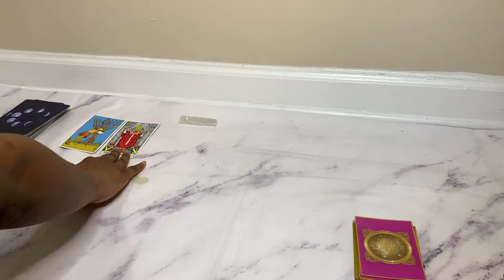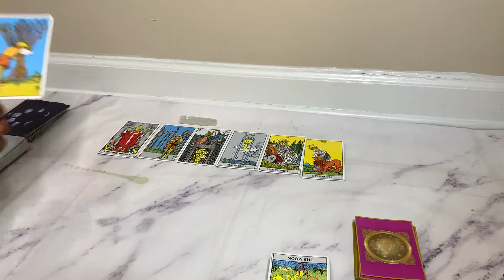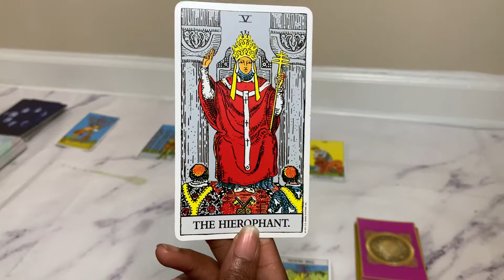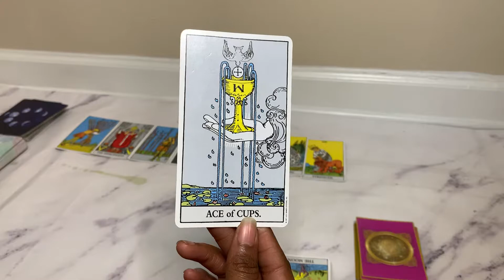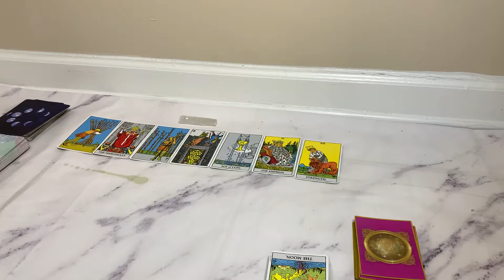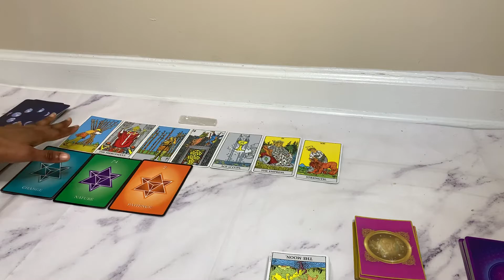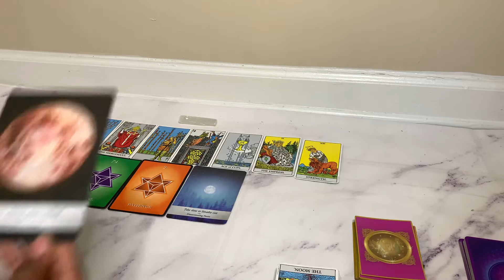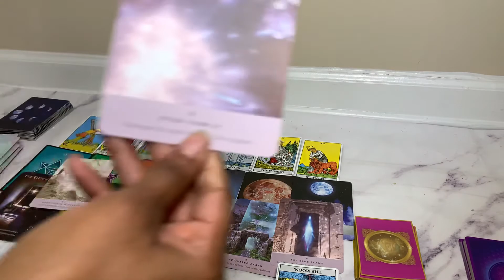Fertility is in the Air😍👪 Cancer ♋️ January 17 23 2021 Predictions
Fertility is in the Air😍

This reading is for my Cancer ♋ Sun ☀️ Moon 🌚  Rising Signs 💫.  who wants to know about their year ahead. In this reading I will be discussing your weekly predictions for January 17-23, 2021, the energy surrounding it, what you can expect, and what you should look out for.